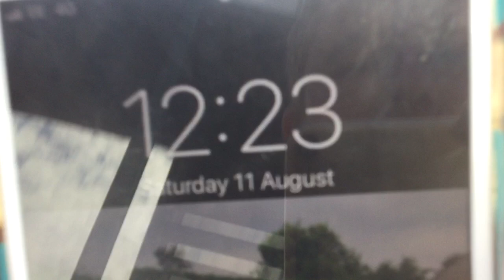St Bees Station Level Crossing (Cumbria) Saturday 11.08.2018